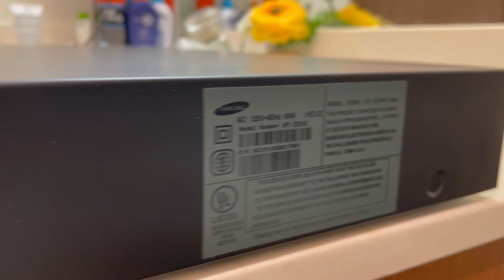Samsung HT-Z310T / XAA 5.1Ch DVD Home Theater System Player - Unit Only!